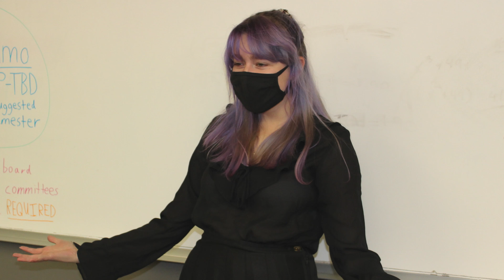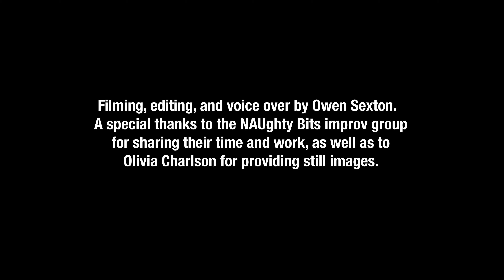NAU Naughty Bits | LJ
Created by Owen Sexton
Produced by Shawn Patti